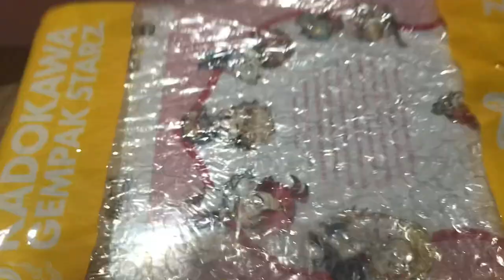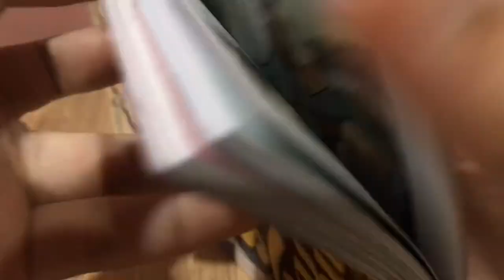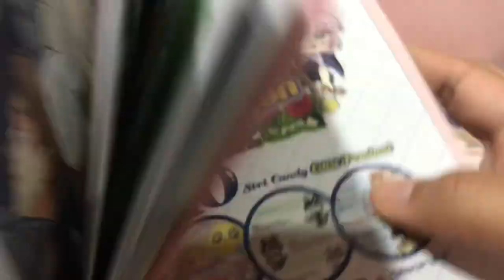Unboxing parcel,comic Siri putera K41 ( SAHABAT KUCING ) 💐✨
hello wlcm back to my channel,so happy cuz I”m not busy this month so here video for u guys YEAY 🌷🦖-!!

I bought this books at GEMPAK STARZ ONLINE STORE ( official store ) u can chek there if u want to-!!😍💐 it’s RM 14.00 For this book 💵

Byeee hope u enjoy this video
See yaa
Byeee-!!🌷✨